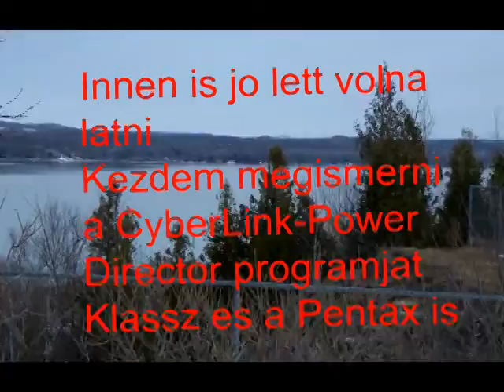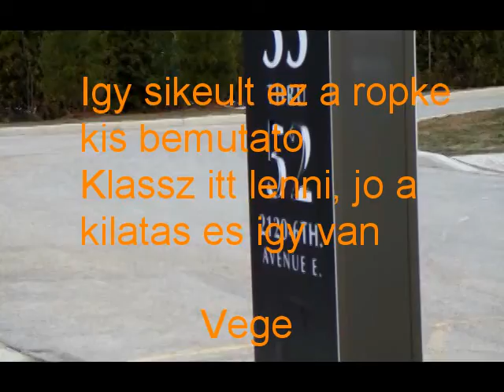Haz koruli latokor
Eloszor a haz korul neztem szet es ott csinaltam egy ropke kis filmet. Mind a kovetkezo harom film Magyarul lett megtervezve.